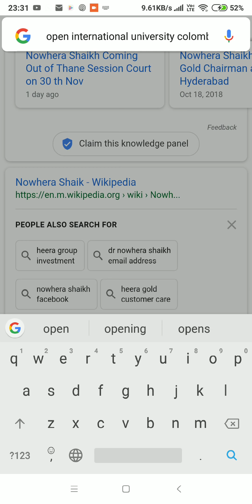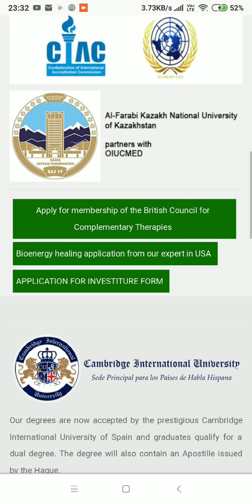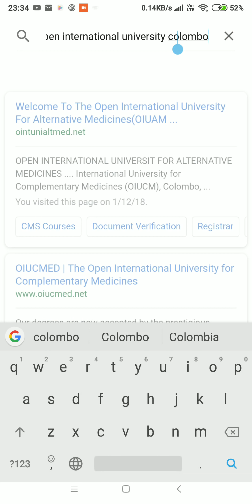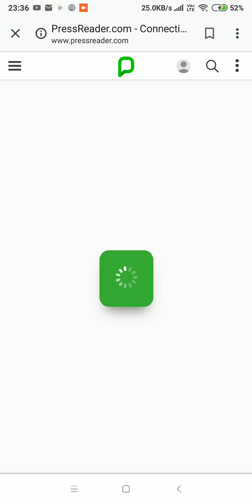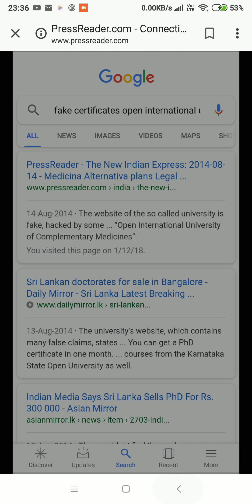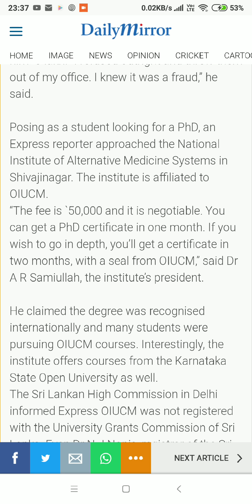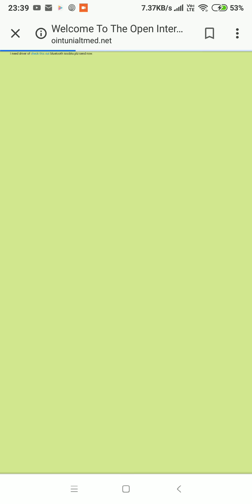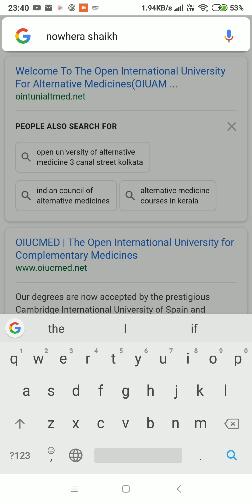#33 - Heera Gold Scam - Nowhera Shaikh's Doctorate Certificate - Real or Fake?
Please forward this video to all related investigating agencies.